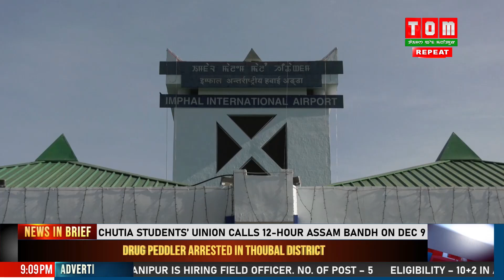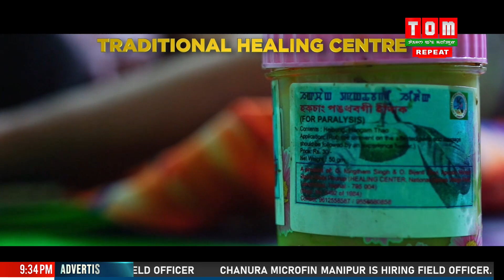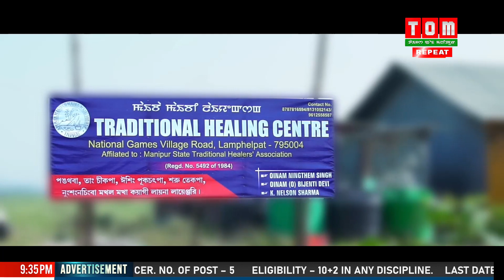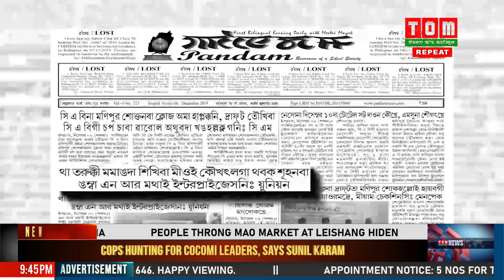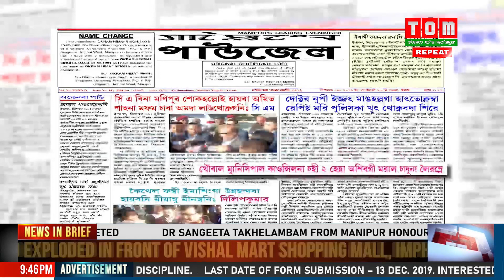TOM TV 9 PM MANIPURI NEWS 6TH DEC 2019